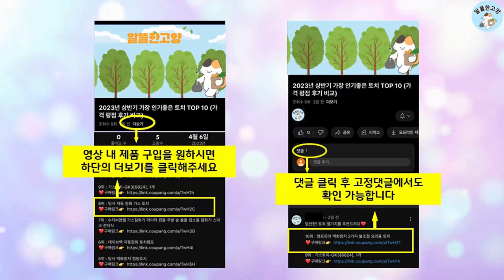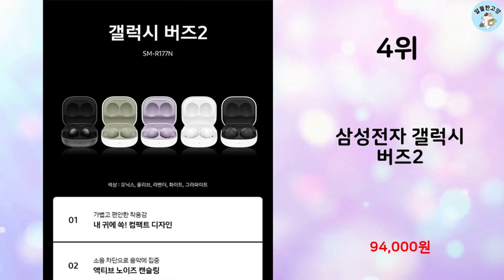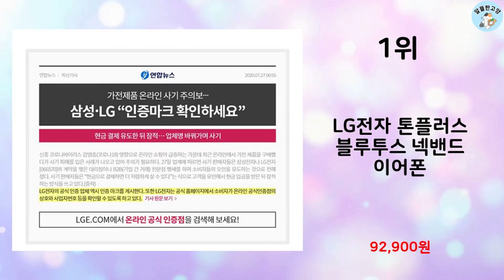2023년 하반기 판매순위 블루투스이어폰 BEST 10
알뜰한 고양에서 2023년 하반기 인기 블루투스이어폰 TOP 10을 소개해드립니다.

10위 : 블라우풍트 AI ENC 노이즈캔슬링 고음질 통화 귀걸이형 블루투

8위 : Mankiw맨큐 귀걸이형 무선 블루투스 이어폰 버튼식 X28

7위 : 브리츠 무선충전 5.2 블루투스 이어폰, FlipTWS7, 블랙

6위 : 블라우풍트 AAC, ENC 노이즈 캔슬링 블루투스 이어폰 BLP

5위 : Mankiw맨큐 귀걸이형 무선 블루투스 이어폰 버튼식 X30

3위 : ACRO 프로 버즈 무선 블루투스 이어폰, 프로버즈, 퍼플

1위 : LG전자 톤플러스 블루투스 넥밴드 이어폰

 감사합니다